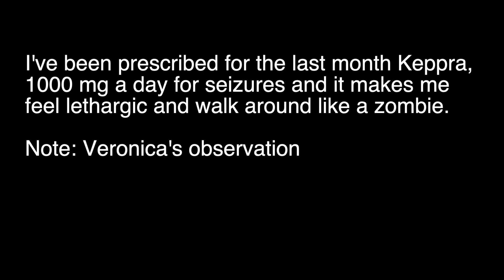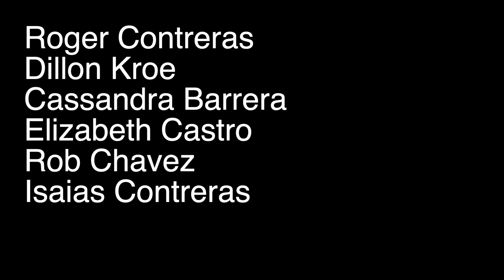Living With Depression & NOT Leaving MA - Museum Diaries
Jax is NOT leaving MA. She's rather taking a small step back to get over depression.

Follow Jax the Artist as "Soul Restored" on SoundCloud (Another side of her genius) :)